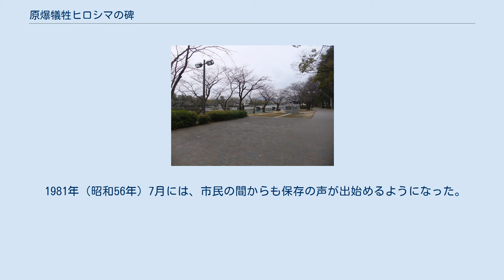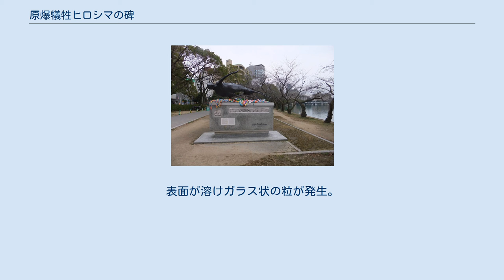原爆犠牲ヒロシマの碑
原爆犠牲ヒロシマの碑（げんばくぎせいひろしまのひ）は、広島県広島市の広島平和記念公園内にある石碑。
 広島県高校生平和ゼミナールによる被爆瓦保存活動の一環として、1982年（昭和57年）8月5日に建立された。
 広島県高校生平和ゼミナールは、『第二の原爆の子の像建設運動』と位置づけて、その石碑を建立した。
 幅3m・高さ1.5m・奥行き0.7mの石碑。
石碑の上にはブロンズ像。
石碑内には原爆瓦が埋め込まれている。
石碑には当時高校生だった被爆二世の原案を元にした碑文が刻まれている。
 2014年（平成26年）には、2001年の芸予地震で破損した石碑の修復も行われた。
 1977年（昭和52年）7月、広島電機大学付属高校社研クラブによる元安川での被爆瓦を掘り出す作業が運動の始まり。
その後、1978年（昭和53年）2月に広島の高校生たちにより『広島県高校生平和ゼミナール』が設立。
 平和ゼミナールが活動を開始した1977年（昭和52年）頃は、元安川には広島市への原子爆弾投下で散らばった原爆瓦が川底に多く埋まっていた。
 その後、1981年（昭和56年）2月11日の新聞で、広島市は原爆投下時に散乱したレンガや瓦を、建設省（現国土交通省）太田川土木事務所の許可を得て清掃する方針を表明。
平和ゼミナールは、同日中に川底の調査研究と、それまで整備を早急に行わないように申し入れ。
広島市との調整は平行線に終わり、それ以降瓦を掘る運動はさかんになり、同年4月には幼稚園児から高校生まで参加する活動に発展。
5月31日には、市民・被爆二世、さらには修学旅行生たちも参加するようになっていた。
 1981年（昭和56年）7月には、市民の間からも保存の声が出始めるようになった。
 当初は、瓦の保存、ましてや碑の建設に否定的だった市も態度を変化させていき、1981年（昭和56年）10月に碑の建設が決定。
 1981年（昭和56年）12月には1回目の募金活動を実施。
1983年（昭和58年）1月10日までに3,400万円近くを集めた。
 活動開始時には10枚の原爆瓦を掘り出しただけだったが、平和ゼミの100回の活動で約7000枚の原爆瓦を発掘した。
掘り出された瓦は原爆体験伝承教材として活用された。
 ^ a b c 広島市への原子爆弾投下で被爆した瓦のこと。
表面が溶けガラス状の粒が発生。
2000度のカスバーナーの火を数秒当てる再現実験で同様の瓦が再現されている。
そのような瓦は、爆心地から1km圏内で確認されている